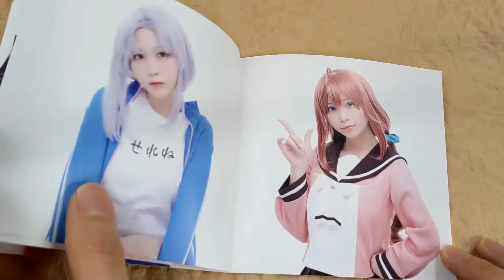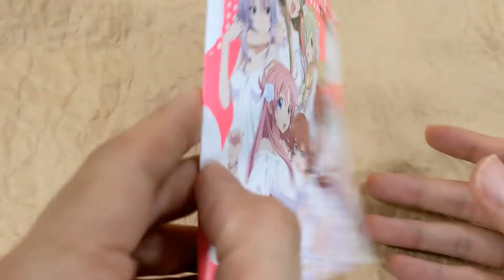[Unboxing] "Megami-ryo no Ryobo-kun (Anime)" Main Theme Song CD [CD+Blu-ray]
[Unboxing] "MegamiryonoRyobokun (Anime)" Main Theme Song CD [CD+Blu-ray]
by
Megami Ryosei (Ashu Nekota, Nairu, Kururu Kurasaka, Fureia, Yuki Yomichi) / Megami Ryosei + Alpha (Ashu Nekota, Nairu, Kururu Kurasaka, Fureia, Yuki Yomichi, Akira Itsuki)

Description

The popular oneshota harem love comedy ""Megami-ryo no Ryobo-kun" serialized in the monthly magazine "Shonen Ace" has been made into a long-awaited TV anime! Intro theme will be sung by the official 2.5 dimension character unit, Megami Ryosei consisting of Ashu Nekota, Nairu, Kururu Kurasaka, Fureia, Yuki Yomichi. In addition, the outro theme will be performed by the five members of the Megami Ryosei plus Akira Itsuki for a total of six members! The Blu-ray includes music videos of the intro theme and outro theme. Cover artwork is a newly drawn anime cover.